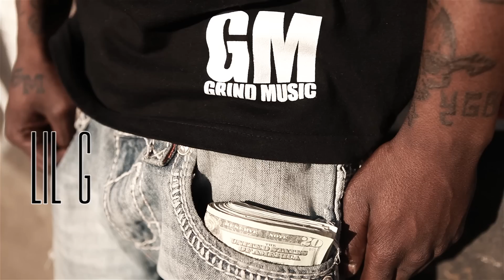Lil G - Grind Music Intro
CHECK OUT THE NEW VIDEO FROM LIL G-GRIND MUSIC INTRODUCTION SHOT AND EDITD BY YUNG CAM (BANGOUTFILMS) THE BEAT IS ALSO PRODUCED BY YUNG CAM.